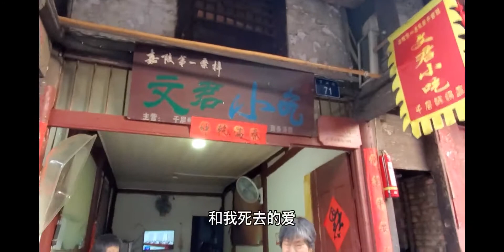南充蓬安周子镇，衣冠简朴古风存。大街小巷都是原住民，烟火人间